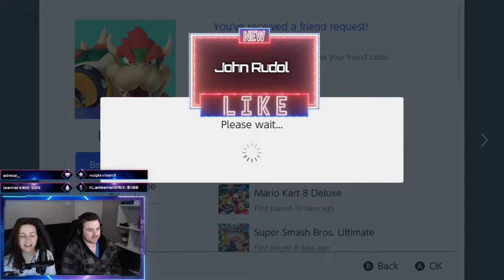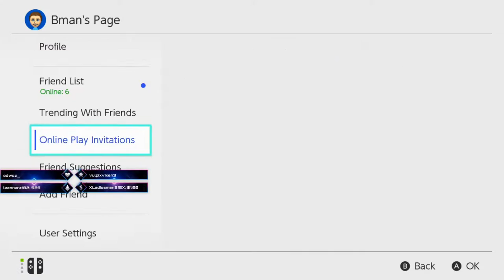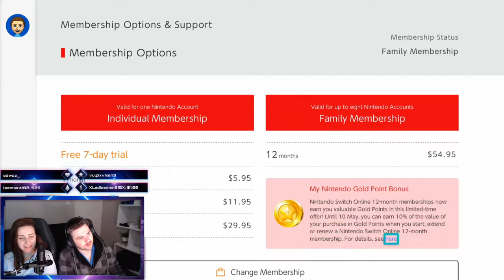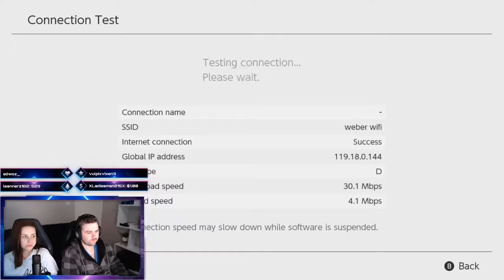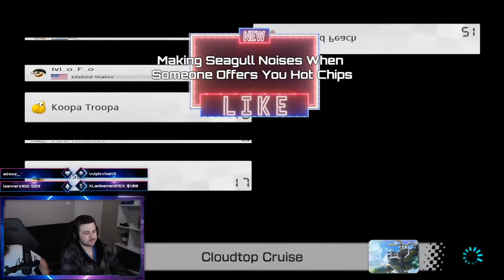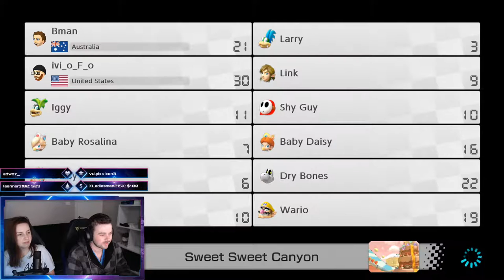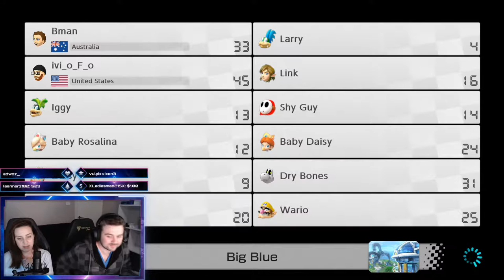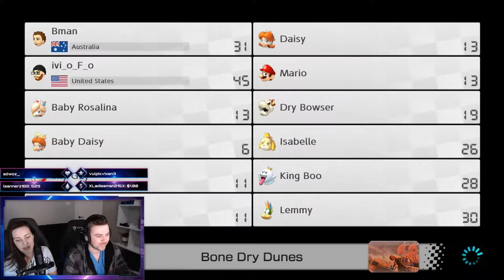Mario Kart Delux 8 with the Bfam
We are just chatting with a little itty bitty bit of Mario Kart 8 in the background. Come play!